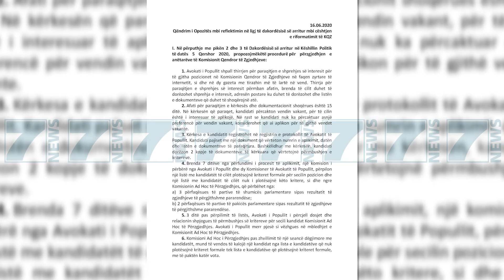BLLOKOHET REFORMA ZGJEDHORE, PD E PS NDAHEN PER ANETARET E KQZ - News, Lajme - Kanali 7